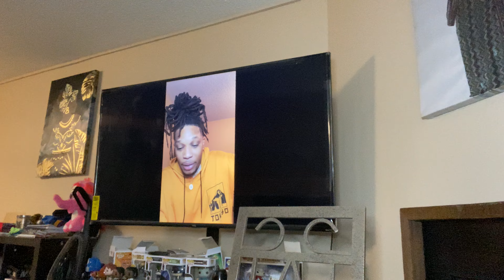Hood Story Time: The time I hit a stain and passed for $5k